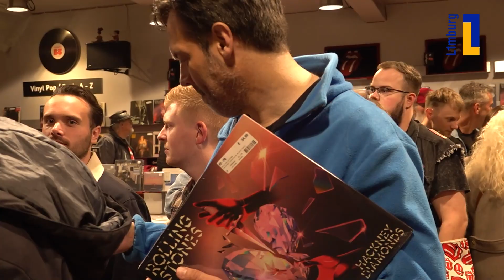Nieuwe plaat: Stones-fans bouwen feestje in Venlo 🎸 | 1Limburg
Rolling Stones-fans kijken al maanden reikhalzend uit naar deze vrijdag. Het is namelijk de releasedag van Hackney Diamonds - het eerste nieuwe album van The Rolling Stones in 18 jaar.

Platenzaak Sounds in Venlo maakte er een happening van met om middernacht de verkoop van het album en daarvoor een feestje voor de fans.